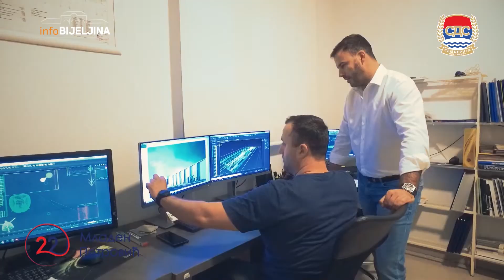INTERVJU Mladen Petrović: Kako će izgledati grad u kojem živimo, prvenstveno zavisi od nas samih